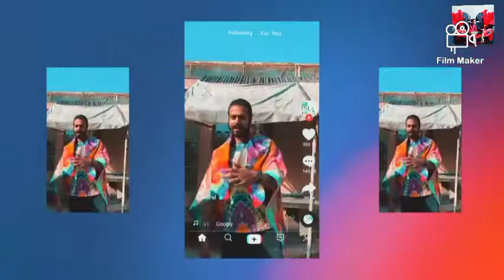PSL X Tiktok Edition | My Favourite Team Is LAHORE QALANDARS | Hassaan Abbasi Official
My name is Hassaan Abbasi My youtube channel Hassaan Abbasi Official and this is the video for you i want to entertain you i want some entertainment and i want the happiness 😂😂 on your face please support and subscribe me